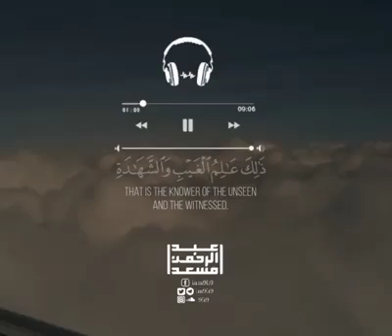Surah As Sajdah: 6-7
As-salamu ʿalaykum wa-rahmatullahi wa-barakatuh
Peace be upon you, as well as the mercy of God and his blessings

🔎 Find out Islamic Reminders below:
🔗 YouTube_Islamic Reminders :

The Prophet, peace and blessings be upon him, said,
"Convey from me even if only one verse" [Hadith Bukhari]